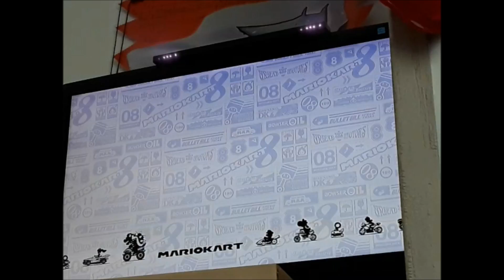Mario Kart 8 con Pablo (VIII)